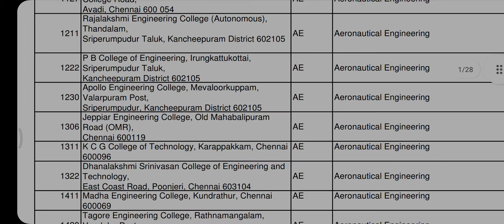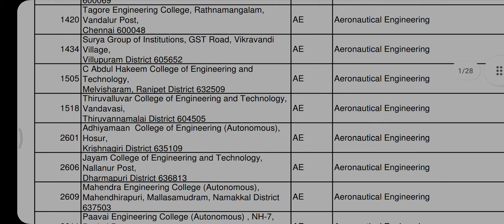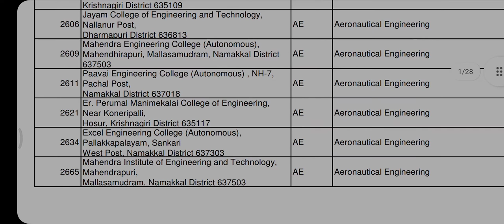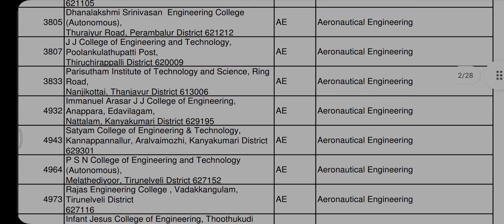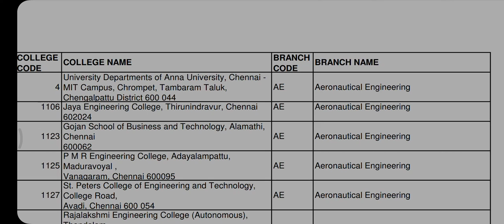Engineering | list of TN COLLEGE OFFERS